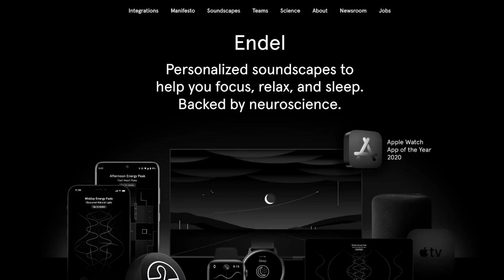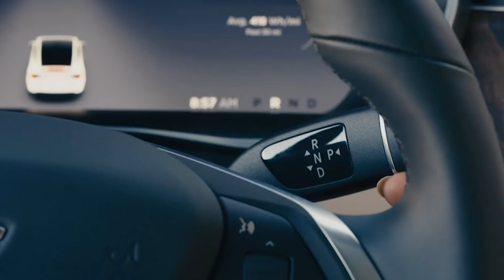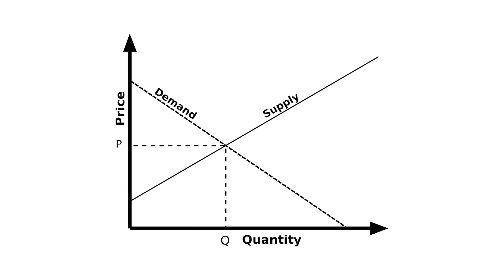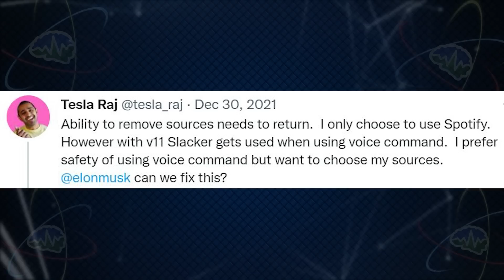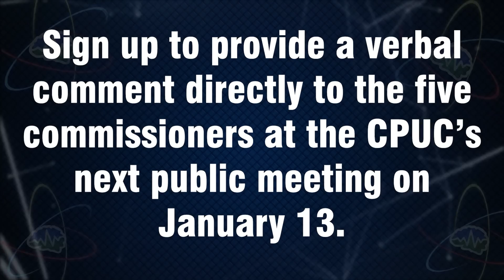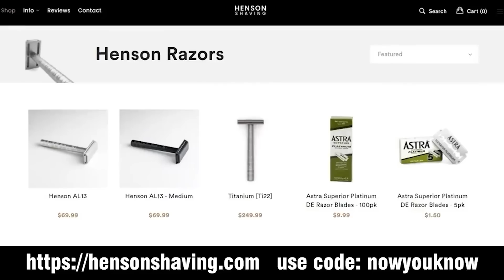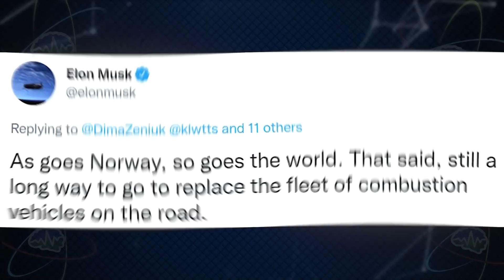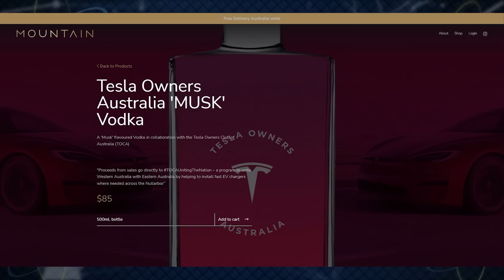Tesla Time News - What's Up with the Tesla Recall?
The first 100 people to download Endel will get a free week of audio experiences!

You can get the shirts that Zac & Jesse are wearing over at Ecowear

Fight NEM 3.0 and CPUC

Tobias Lindh

Jeff Roberts

Timestamps:
Tesla Q4 Sales - 1:55
Tesla Recall - 3:06
Tesla Changes Under the Hood - 8:49
Model Y Body Spotted - 10:05
Update on TeslaBot - 11:14
Tesla Production Could Double in 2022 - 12:47
Ford Dealers - 14:02
Rivian R1T MotorTrend Truck of the Year - 18:21
Tesla UI Backlash - 21:44
Redivivus - 25:48
World’s First Fully Autonomous Semi Drive - 26:01
Fight NEM 3.0 - 28:24
Moonbike - 32:08
NYPD Buys MachEs - 34:12
Into The Future - 35:19
Going Green - 37:23
Sun Spots - 39:45

Links:
Tesla Q4 Sales

Tesla Recall

Tesla Changes Under the Hood

Model Y Body Spotted

Update on TeslaBot

Tesla Production Could Double in 2022

Rivian R1T MotorTrend Truck of the Year

World’s First Fully Autonomous Semi Drive

Ford Dealers

Moonbike

NYPD Buys MachEs